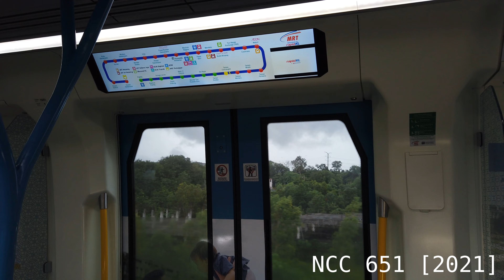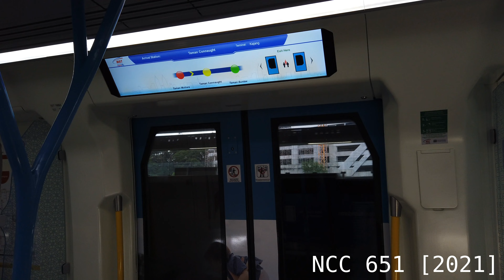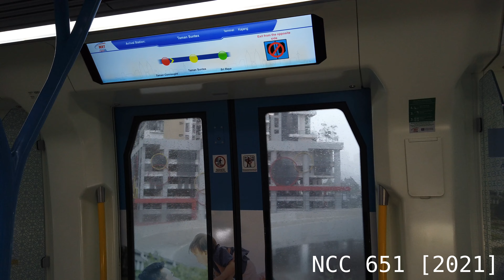{Rainy Weather, Wheelslips} KGL - Siemens Inspiro Ride From Taman Mutiara To Batu 11 Cheras [105]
Recorded on 31st December 2021.

Wheelslips 7:36, 10:11